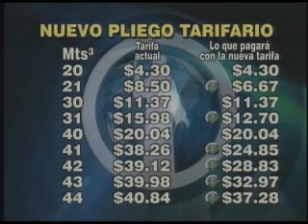MINEC Ministro Economia presenta nuevo Pliego Tarifario ANDA MDC33 170210.wmv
l Ministro de Economía,  Héctor Dada Hirezi junto al Presidente de ANDA, Marco Antonio Fortín y El Presidente de la Defensoría del Consumidor, Armando Flores, miembros de la Comisión de Gobierno que analizan los pliegos tarifarios de agua brindaron hoy detalles de las  primeras acciones que tomarán, como medidas de apoyo a los usuarios de ANDA.
El Ministro de Economía y Vocero oficial de la Comisión, informó que se ha creado un grupo técnico de trabajo conformado por miembros del Ministerio de Economía, ANDA, Defensoría del Consumidor y la Secretaría Técnica de la Presidencia.
Dentro de los avances en las reuniones informaron:
Se ha procedido a determinar acciones de corto plazo y acciones de mediano y largo plazo.
·        Se realizará la revisión del pliego tarifario, dando inicio con los aspectos prioritarios que se han determinado por  el  equipo técnico.

·        Se creará un equipo de trabajo  ANDA  Defensoría del Consumidor, a fin de atender:

a)      Reclamos por aumento de consumo.

b)      Suspender cualquier desconexión de servicio a todas las personas que han presentado un reclamo

c)      Crear un equipo permanente que revise este tema.

Esta comisión especial deberá hacer un trabajo minucioso en estas dos semanas para recomendar al ejecutivo un nuevo pliego tarifario, definir una política de subsidios y su financiamiento.
El Ministro de Economía aseguró que el compromiso de todas las instituciones relacionas con esta mesa interinstitucional, creada por el Presidente de la República, Mauricio Funes, es  grande, dedicarán el 100% de su trabajo, para  cumplir con la misión asignada por el mandatario.
Ministerio de Economía
Salvador, 4 de febrero de 2010